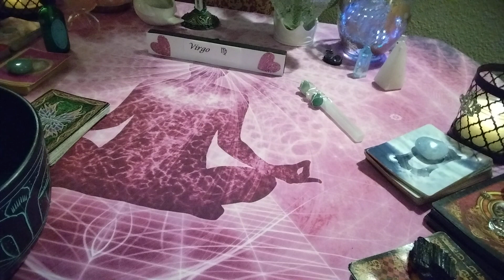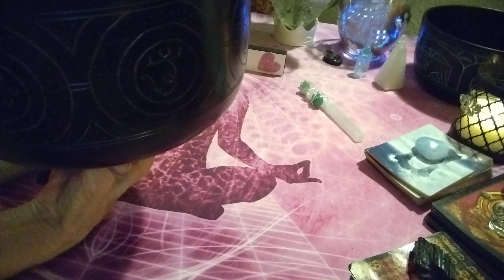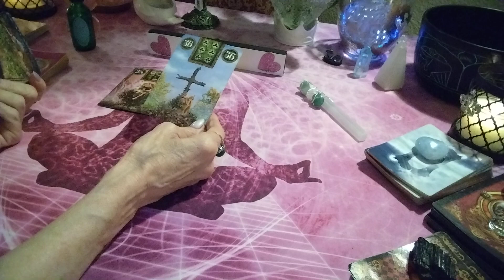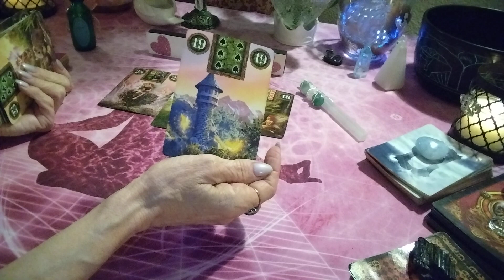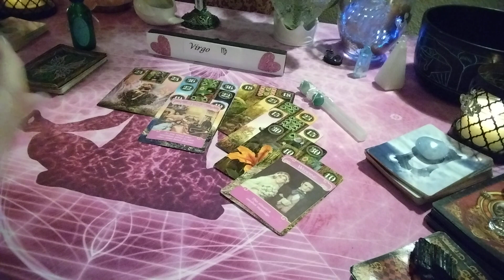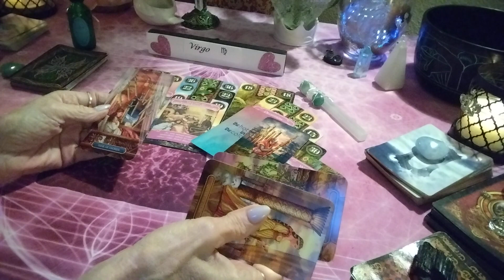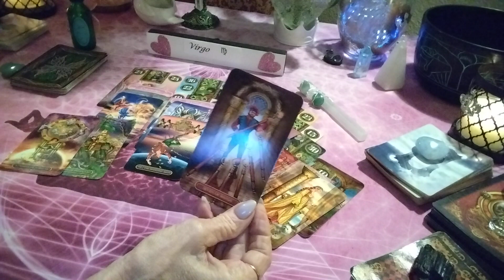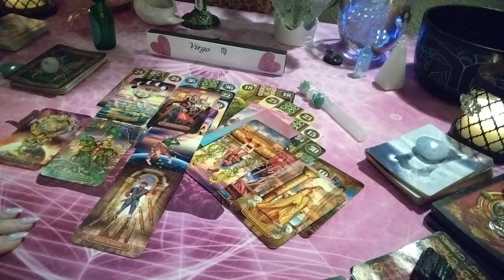❤️❤️ VIRGO❤️❤️LOOKS LIKE A WEDDING PROPOSAL FOR YOU. But they are 💗 nervous 🤗